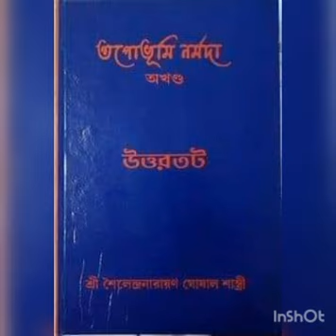তপোভূমি নর্মদা (Part -24)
Tapobhumi Narmada written by Sailendra Narayan Ghosal Sastri Ma Narmada Narmoda Ma#মা নর্মদা
তপোভূমি নর্মদা (পার্ট -24)
গঙ্গাবাহ তীর্থে শৈলেন্দ্র নারায়ণ জির সাথে দেখা হল আবার শোভানন্দ জির
সূর্যনারায়ণ জি আর শোভানন্দ জির সাথে তিনি গেলেন দশাশ্বেধিক তীর্থে
শুনলেন এই তীর্থের মাহাত্ম্য।
জয় মা নর্মদা
মা নর্মদা তোমার জয় হোক।